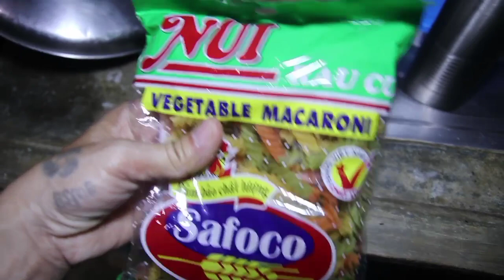takot kumain dahil sa gerd/@ito na ang pag kain para sa inyo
Hi guys, ito na yong vlog na tutulong sayo na labanan ang gerd at anxiety na lubhang nag papahirap sayo.